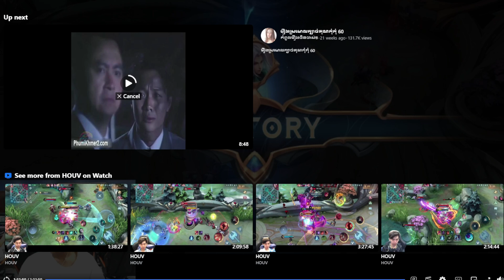HouvមកLiveនៅជាមួយក្រុមថ្ មីនៅផ្ទះហ្គេមថ្មី I MOBILE LEGENDS I